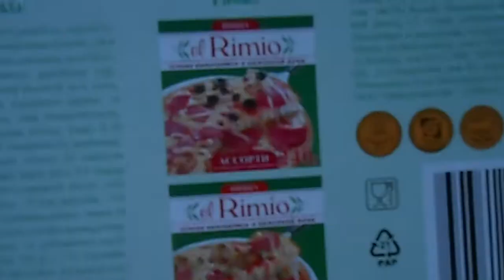Обзор на пиццу o_O El Rimio (Ветчина)